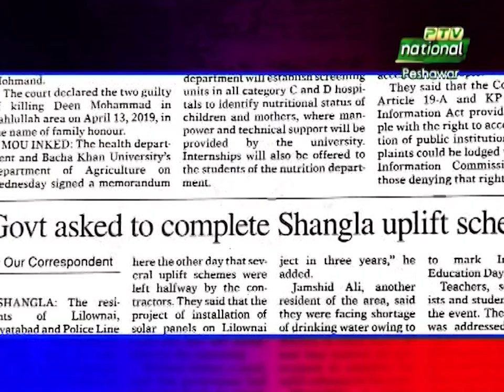Da nan Khabar | 21-10-2023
Hosts: Muhammad Faheem, Zahid Merokhel
Produce By: Shabnam Noor